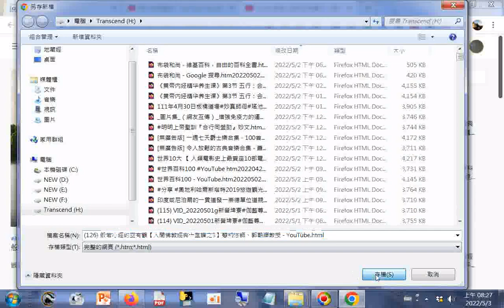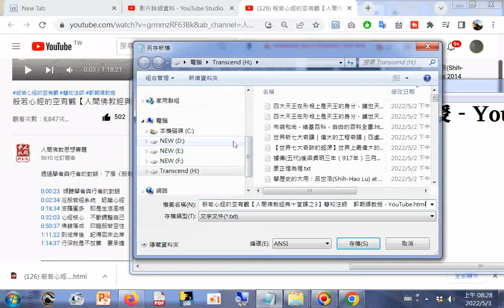般若心經的空有觀【人間佛教經典十堂課之3】慧知法師、郭朝順教授 - YouTube.html2022 +網址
閩南語讀經影片合輯